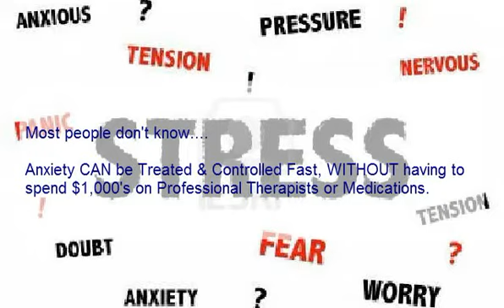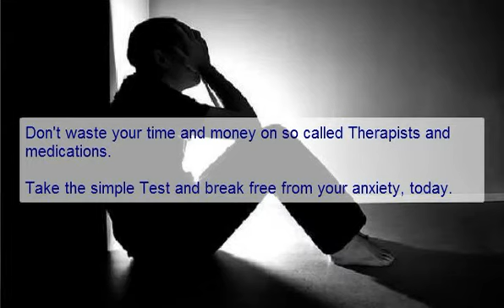Anxiety Treatment Three Hills - Anxiety Therapy Three Hills Ab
Anxiety Treatment Three Hills - Anxiety Therapy Three Hills Ab is a safe way to beat anxiety disorders. Say goodbye to panic attacks, anxiety attacks, stress, phobia, depression and other mental health issues.

Finding the proper treatment method for your specific anxiety disorder is the key to proper recovery. This is the same for most mental health disorder treatments.

However, finding out this critical information from a Mental Health Doctor can be expensive, time consuming and involves a lengthy recovery time.

Information: Anxiety Treatment Three Hills - Anxiety Therapy Three Hills Ab

And it doesn't involve having to spend $1,000's on Therapists and Medications that usually produce little to no results.

For Anxiety Treatment Three Hills - Anxiety Therapy Three Hills Ab, go